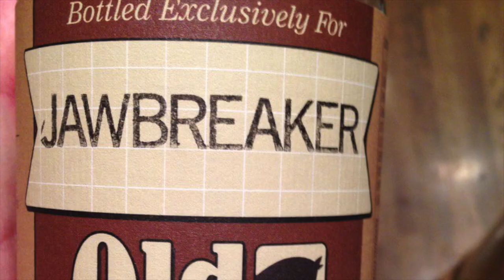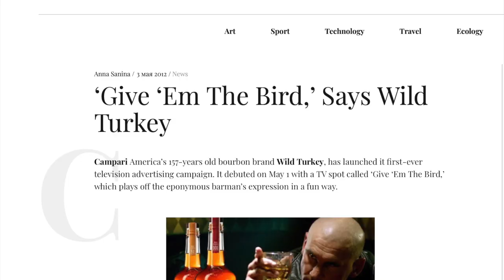Best Bourbons of The Century So Far, #26: Wild Turkey Master's Keep Decades (2017)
When compiling the list of Best Bourbons of the Century So Far, Wild Turkey definitely came up in the conversation. But it wasn't for their marketing. This release, the Master's Keep Decades, is the one that changed the perspective of Wild Turkey. When it came out in 2017, it nearly won world's best whiskey at Whisky Advocate.

About the Best Bourbons of the Century So Far, longtime whiskey critic Fred Minnick has tasted the majority of the bourbons in this century, the 2000s.  He's celebrating Bourbon Heritage Month by naming his picks for best bourbons of the century. Note: This list does not include barrel finishes, ryes or Tennessee Whiskeys. Only bourbon.